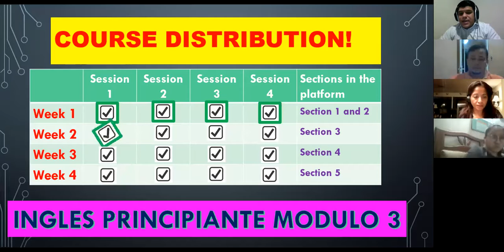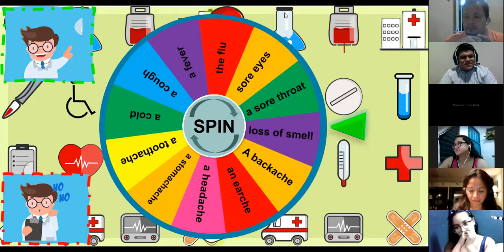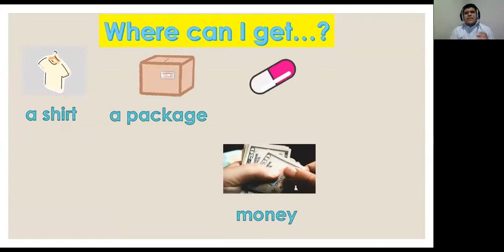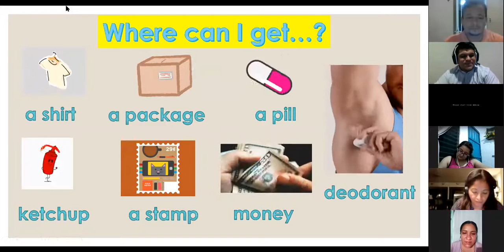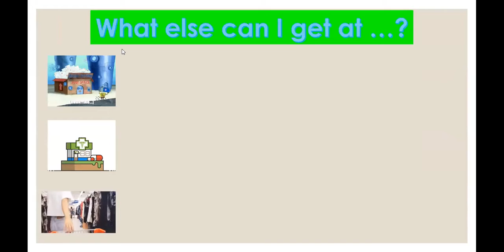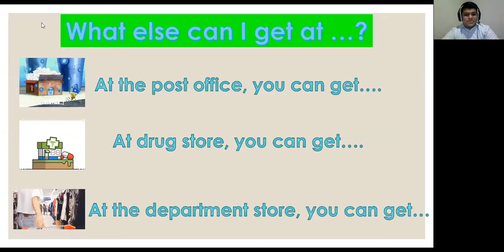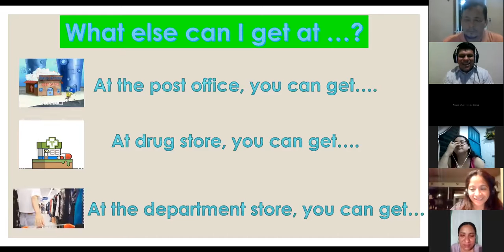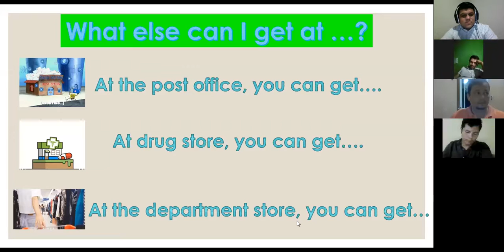Ingles Corporativo- Session 5 - Where can I...?